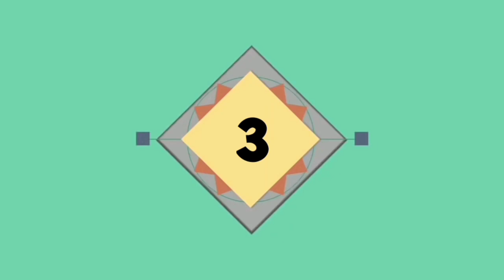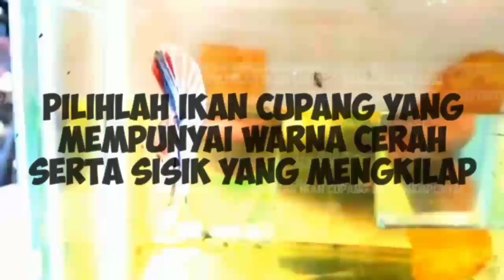Tips memilih ikan cupang berkualitas untuk pemula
pada vidio kali ini saya akan membahas tips memilih ikan cupang berkualitas untuk pemula,Dukung terus channel ini ya gaes terima kasih.